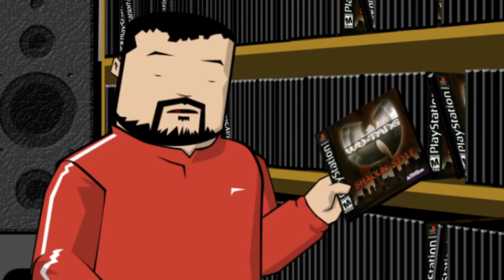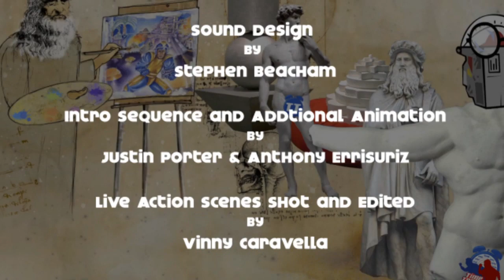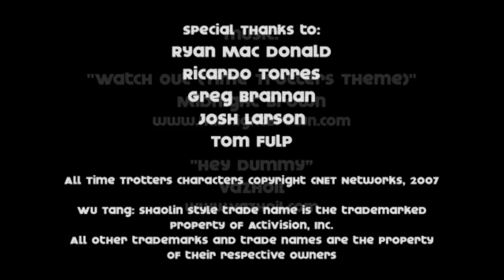Time Trotters: Wu-Tang: Shaolin Style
In this blast from the past, the Time Trotters team saves a blast from the past.